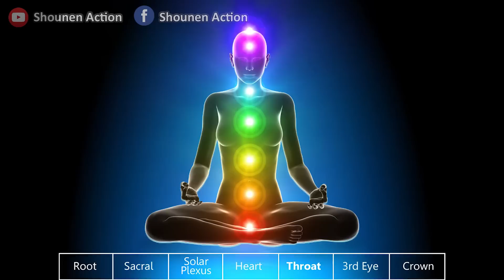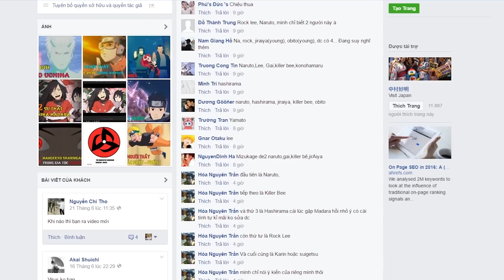Top 5 người có chakra khủng khiếp nhất trong Naruto - Shounen Action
Chakra di chuyển trong phạm vi cơ thể đến bất kỳ một điểm giải phóng (Chakra) nào, tận dụng một hệ thống đường di chuyển chứ không như hệ tuần hoàn. Bằng nhiều phương pháp -- thủ ấn là phổ biến nhất -- nó sau đó có thể thực hiện những việc tưởng chừng không thể dưới quy luật tự nhiên, như đi trên mặt nước hay phun ra lửa. Chào mừng các bạn đến với Shounen Action, hôm nay chúng ta sẽ cùng đi tìm hiểu Top 5 người có chakra khủng khiếp nhất naruto.